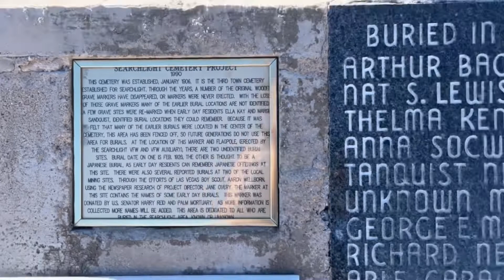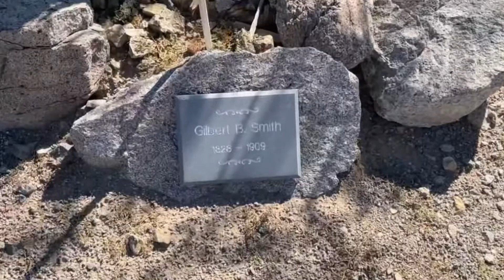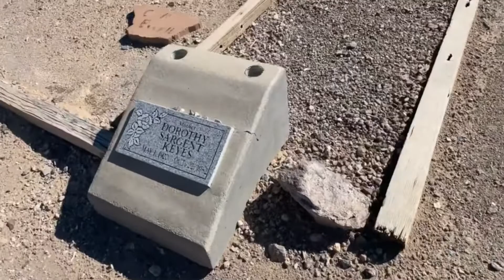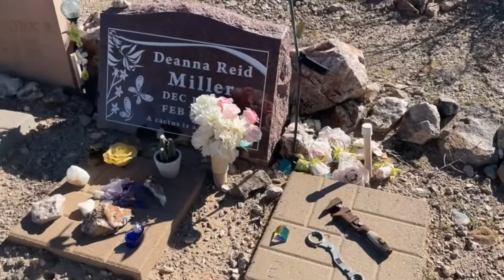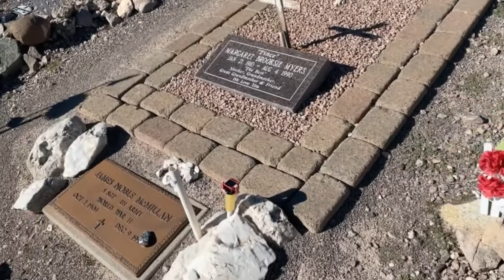Searchlight Cemetary est 1906 in Nevada Desert Ghost Town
Check out this old cemetery in the middle of a Nevada desert. Searchlight is a very old mining town. Founded in 1897.